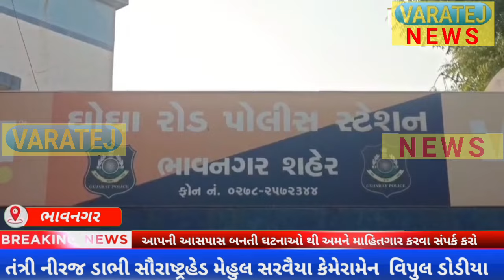બે દિવસ પહેલા સિંધુનગર વિસ્તારમાં એક વ્યક્તિ ઉપર હુમલો કરનાર ત્રણ વ્યક્તિઓ ઝડપાયા